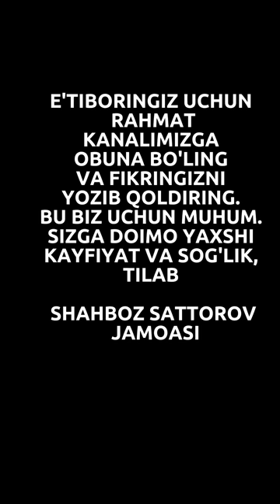SUNNAT TO'Y / SATTOROVLAR OILASI 17-QISM